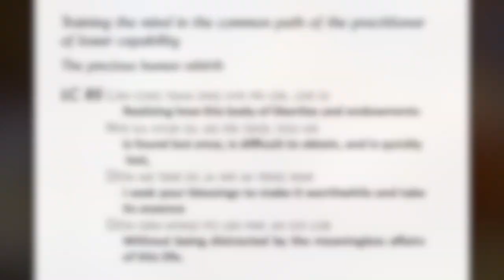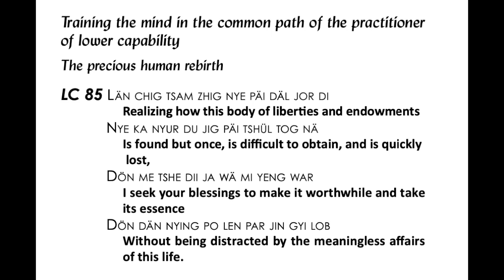Lama Chopa with verse numbers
Chanting in Tibetan is consistent with most versions of the text, however the English sections vary in translation, thanks for your patience (mainly the Lam Rim Prayer and two verses of dedication are recited in one's mother tongue and the rest in Tibetan for blessings and auspiciousness).